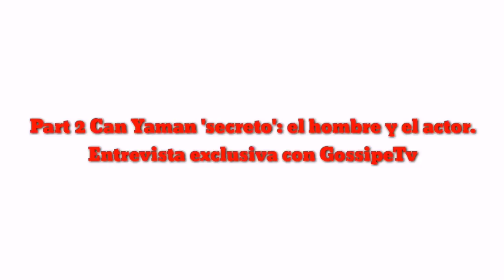Can Yaman 'secreto': el hombre y el actor. Entrevista exclusiva con GossipeTv | PART 2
Can Yaman 'secreto': el hombre y el actor. Entrevista exclusiva con GossipeTv
Part 2